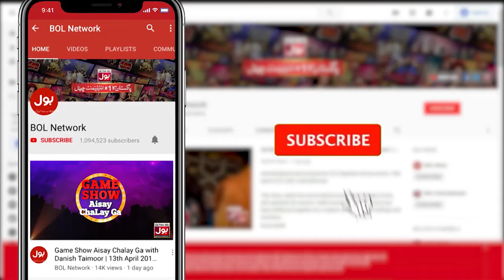Fahim Khan Aur Srha Asghar Ne Btai Apni Pasand | Tick Tock Show 2.0 | BOL Entertainment